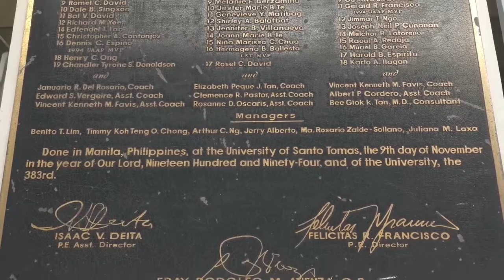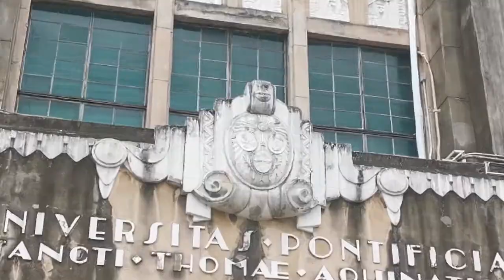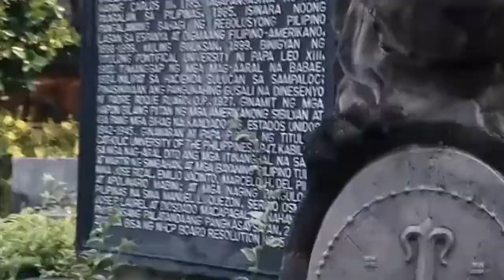UST TOUR 2022 | THE OLDEST UNIVERSITY IN ASIA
University of Santo Tomas is a Catholic university and the oldest existing university in ASIA. It is situated along Espana Boulevard in Manila City, Philippines. According to UniRank, it is the top 3 university in the Philippines. The campus is open to the public every Sunday to those who would like to attend mass in their chapel.